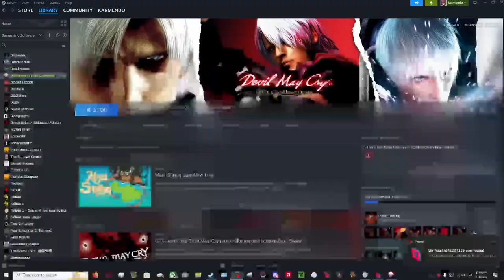Karmen make a new devil may cry fan (part 1) KAT plays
in this video karmen show one of his favorite games from his childhood... devilmaycry. in the video: karmen, Thnikkakid.